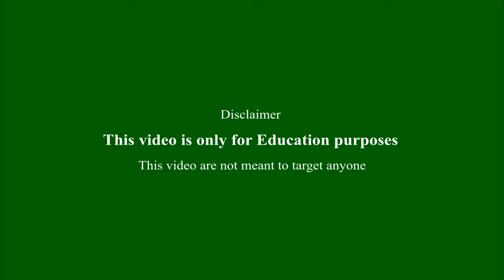Can we trust the king james Bible?